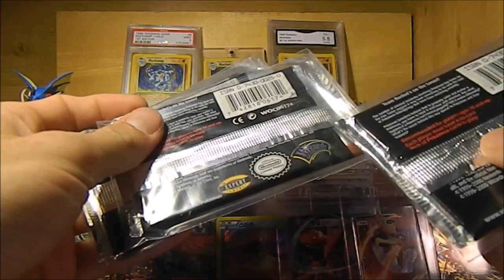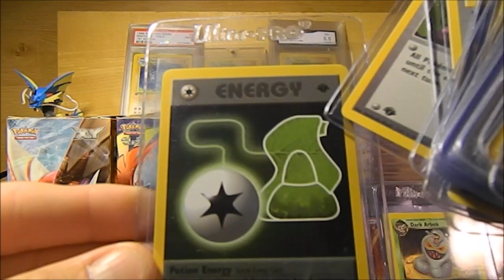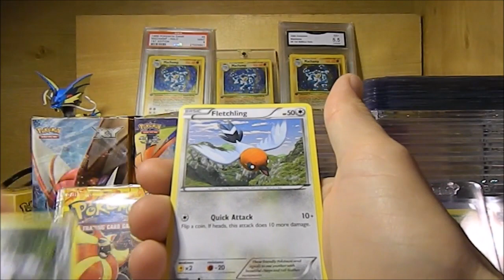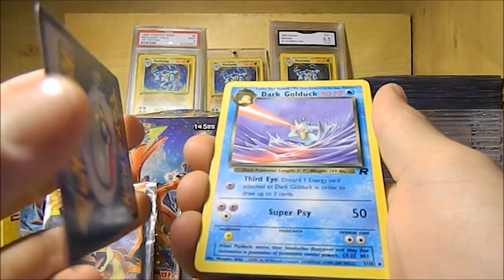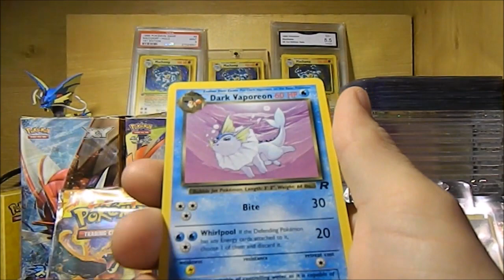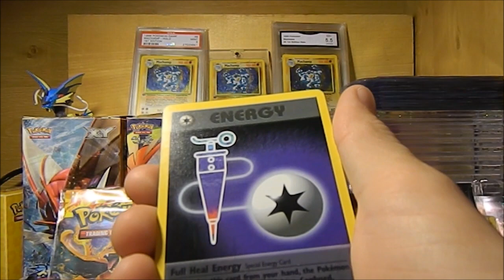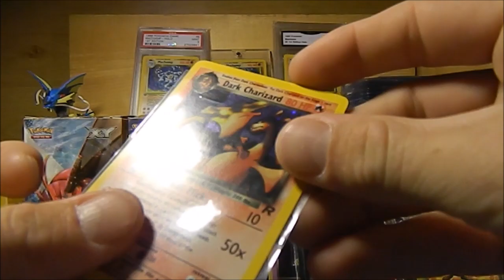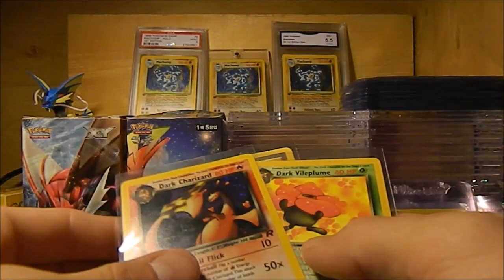Four Team Rocket Booster Packs, Four Flash Fire and a 1st Ed Team Rocket Pack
Can it get any better than this!!!